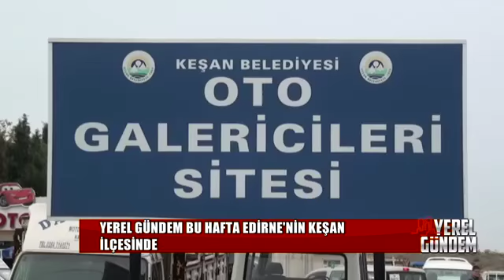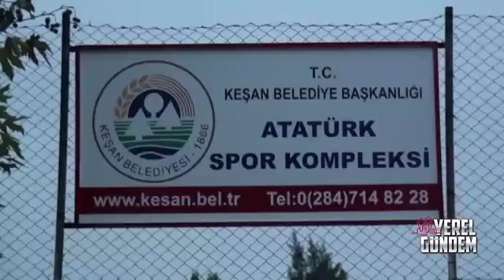YEREL GÜNDEM KEŞAN YAYIN 5 02 2017